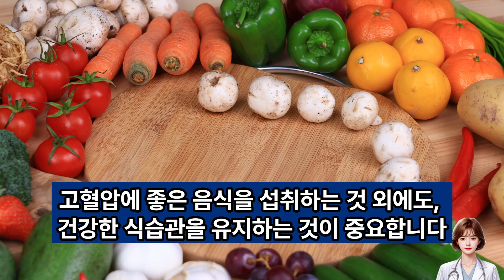고혈압을 이기는 식습관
고혈압은 소리 없는 살인자라고 불릴 만큼, 심각한 건강 문제를 야기할 수 있기 때문에 예방과 관리가 매우 중요합니다.
고혈압은 대표적인 만성질환 중 하나로, 혈압이 지속적으로 높은 상태를 말합니다. 고혈압은 다양한 원인으로 발생하며, 증상이 나타나지 않는 경우가 많기 때문에, 정기적인 건강검진이 필요합니다.

우리 모두 건강하고 오래오래 행복해요!
건강이체질이 됩시다!

본 채널 영상은 각종 건강자료 등을 바탕으로 만들어진 영상으로 의학적 진료를 대신 할 수 없습니다.  체질이나 상태에 따라 증상이 다를수 있으므로, 그에 따른 어떠한 책임도 지지 않음을 알려드립니다.